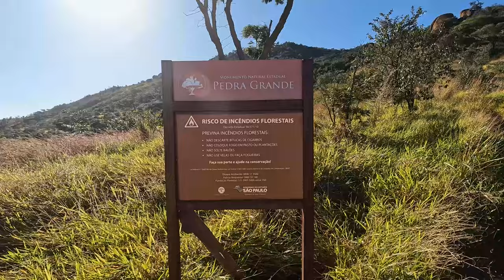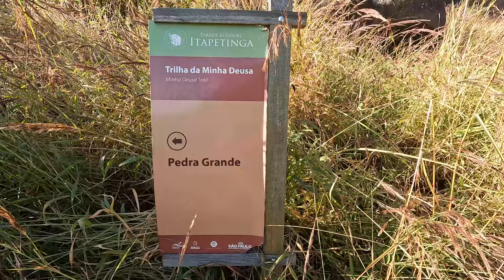COMO É A TRILHA PARA A PEDRA GRANDE DE ATIBAIA - SP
A Pedra grande de Atibaia é o ponto turístico mais visitado da cidade, localizada a 1h30 da capital paulista o acesso pode ser feito por trilha ou de carro ate o topo do pedra.
O acesso é gratuito tanto para quem deseja fazer o percurso por trilha, ou até mesmo de carro até o topo da pedra.

- FILMAGEM:
- GOPRO HERO 10 BLACK
- MICROFONE LARK M1